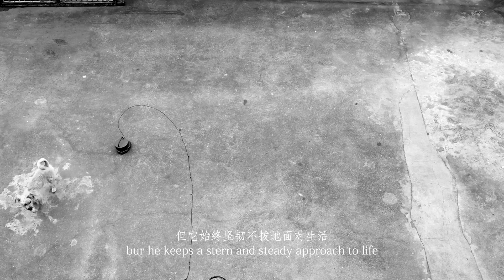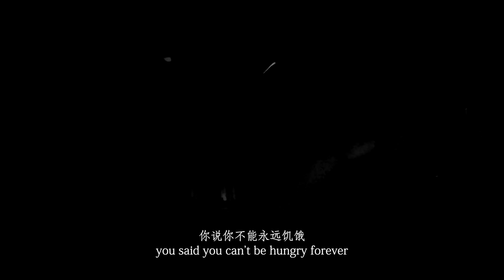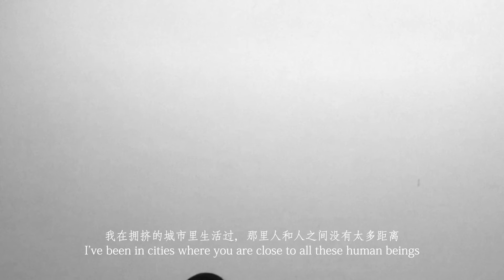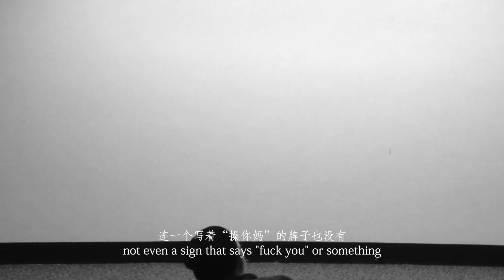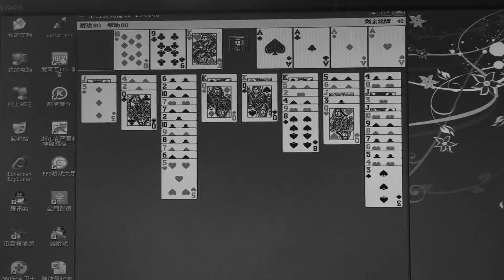塑料樂隊【悲傷只是一種普遍的情緒】HD 高清官方完整版 MV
海蝶音樂/太合音樂 Taihe Music-精選 頻道

……那天晚上下著大雨，我不停地刷著朋友圈，看到陳遠發了一條動態：誰來救救我。配圖是立交橋下一輛破爛的電動車倒在水坑邊。我知道他在幹活回來的路上把輪胎幹廢了，我救不了他，因為我的電動車也是在那兒幹廢的。我不知道怎麼幫他，只得給他點了個贊。但那一瞬間我的內心還是感覺到空虛，於是提起筆，在大雨中寫下了這篇歌詞……

悲傷只是一種普遍的情緒

作曲：塑料
作詞：塑料

你說你總是不開心
找不到存在的意義
理想都泡在了酒裏
自由也是說說而已
關於未來不敢關心
只怕明天還沒死去
這不是世界的邊緣
為什麼和誰還沒相遇
別在意
這世界
太不合理
就別
再試圖尋找意義

你說你不能永遠饑餓
折磨你的不止是工作
如果致死的不是娛樂
那你希望它是什麼
再見吧浪潮
再見吧偉大的進行曲
所有的熱愛都這麼隨意
要追隨的只有自己

別在意
這世界
太不合理
就別
再試圖尋找意義

別在意
這世界
太不合理
就別
再試圖尋找意義